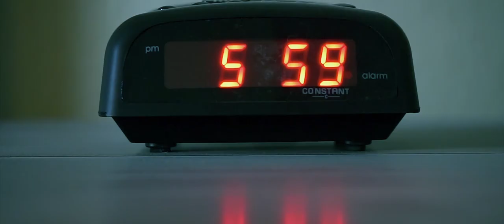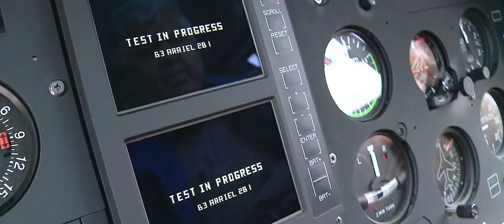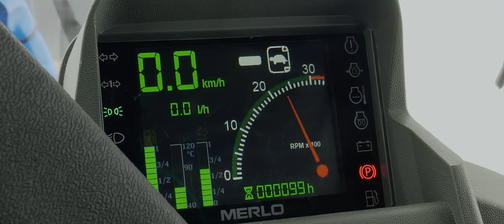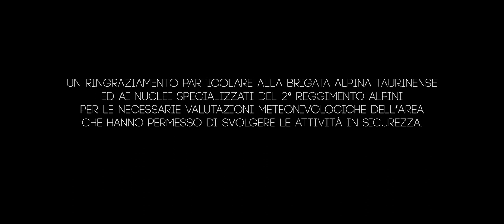INARRESTABILI - MERLO CFRM ESERCITO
INARRESTABILI - MERLO CFRM ESERCITO ITALIANO

Client: MERLO S.p.a.
Production: Maofilm

Camera operators: Mauro Ferrero - Matteo Sordi - Xj Kang Wonny
Drone:  MaofilmDrone
Dji Inspire 2 - Dji Mavic Pro
Tecnical Support: Maofilm Studio
Copyright: Marco Ferrero

Compositing & Colorist: Maofilm
Executive producer: Marco Ferrero
Director: Mauro Ferrero
Year: 2021
Red Dsmc2 - Gh5 - Sony A7Rii - Atomos Ninja Shogun - Dji Ronin - Zeiss Lenses cp2
personal Maofilm grading

Passione, tenacia e lavoro di squadra. È con questi valori che la tecnologia Merlo vince anche le sfide più impegnative.

Passion, tenacity and teamwork. It is with these unstoppable forces that Merlo technology overcomes even the most demanding challenge.